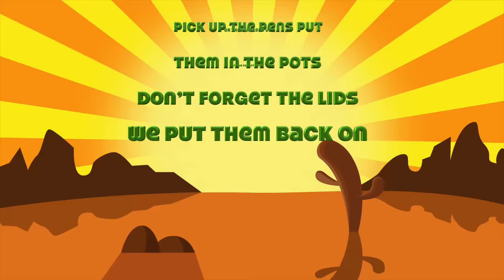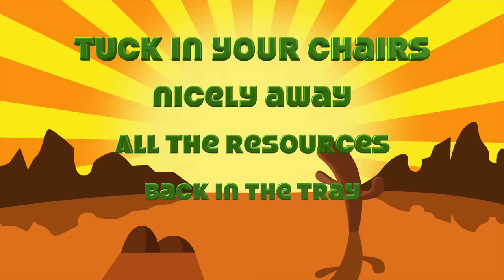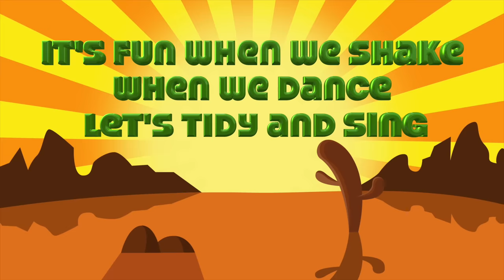Tidy Up Rhumba (Lyric Video)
Having trouble with kids tidying up after themselves? Well, you won't anymore as they dance and shake it all around to the rhumbatastic tune and make tidying up a whole new fun experience! Learn the words with this amazing lyric video:))

OK children, it's time to do that thing
Make the classroom look tidy and clean
Everybody must work as a team...
ARRIBA!
Verse 2
Pick up the pens, put them in the pots
Don't forget the lids, we put them back on
Or they will dry up and we cannot draw those wonderful, WONDERFUL pictures
Pre-chorus
Shaky shaky, stop
Shaky till you drop
Shaky shaky, stop
DON'T DO THE BELLY FLOP!
It's fun when we shake, when we dance
LET'S TIDY AND SING!
Chorus
Tidy up, rhumba
Tidy up the room now
Come on boys and girls, let's do this thing
Tidy up, rhumba
Tidy up the room
You will be happy when things are all tidy and clean
Bridge
Let's tidy up (x4)
Verse 3
Tuck in your chairs, nicely away
All the resources back in the tray
All the wet paintings belong on the drying rack
Listen children, I'm so pedantic
I want this classroom to look so fantastic
Check under tables, chairs,
EVERYWHERE!

Musical Playground are George Papakyriacou and Christalla Michael.

We write fun and educational songs for children. We released our first album in 2008 and proudly released our second album "Are We There Yet?" in December 2015.

It's been an amazing journey so far...thanks for finding us and we hope you enjoy the songs as much as we do. We’ve had a great time recording every single one of our songs.  We created these songs out of a real love of music and the desire to make songs for children that were neither patronising, nor too “grown up” and above all our songs are original and from the heart.

We have been very close friends for ages and ages and guess what? We’re both primary school teachers and this album was written whilst teaching at the same school in North London.

Being musicians it was only natural for us to use music as a tool for learning in the classroom. Immediately it was easy to see how children enjoyed accessing the topics taught in a musical and energetic way and how quickly they retained the knowledge too. It wasn’t long before we had several songs written about different themes and topics in the curriculum, so we decided to make the album so that children, parents and teachers could get their hands on the songs!

Well a little more information about me. (George). I’ve always associated teaching with having fun and if you’re not, you’re in the wrong job. Music for me is a huge part of my life. As well as writing songs for children, I write songs for grown ups too. When not at work I spend a lot of time in music studios, swimming pools, yoga classes and on my piano. One of my life ambitions is to buy a campervan and go round the world for a year or two.

And a little more info about Chris! As far back as I can remember I always wanted to work with children and have been a teacher for 19 years. It is the most rewarding job with daily challenges and every day is different. Then along the way came two adorable children of my own, which only heightened the need for good quality children’s music. This musical project has awakened my creativity and added a new dimension to my life. What better position to be in than to see what positive effects the music has on the children I teach daily, who after all are our toughest critics, and our biggest fans!